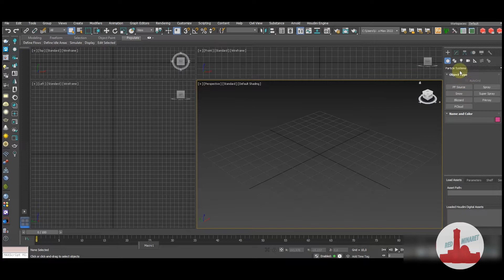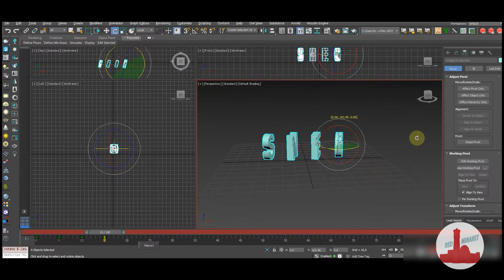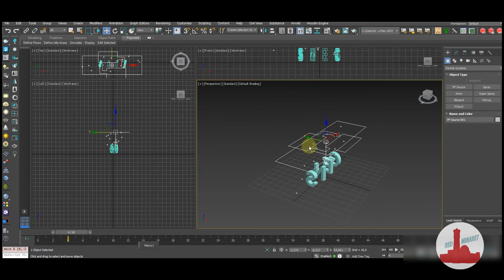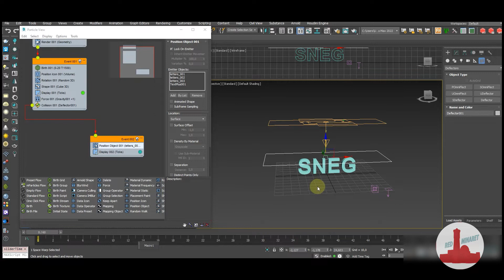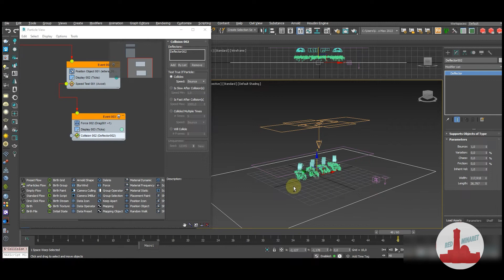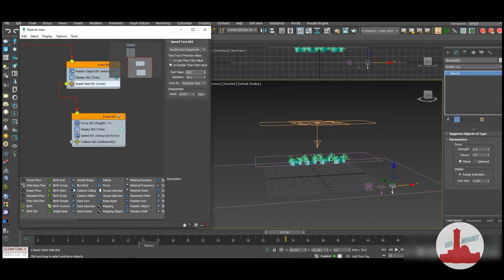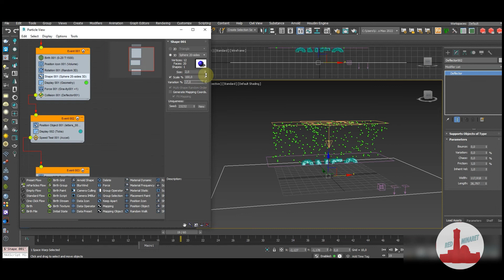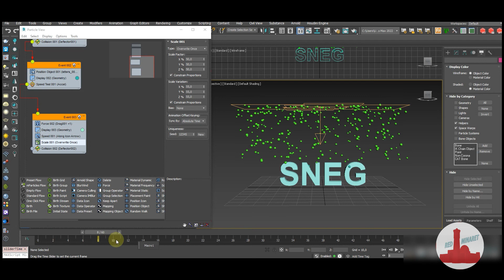3DS MAX : SNOW FX , 3ds max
Creating falling snow in 3ds max and pflow